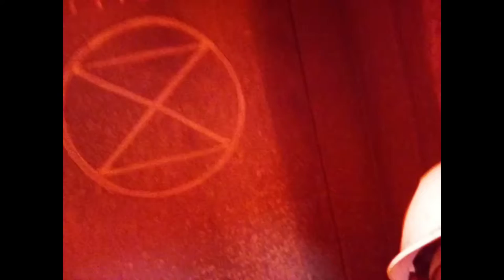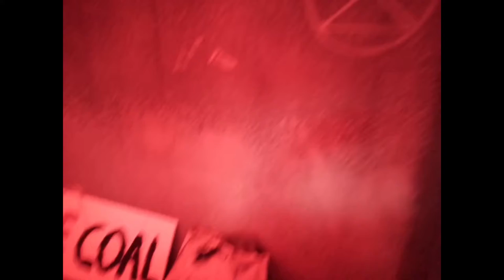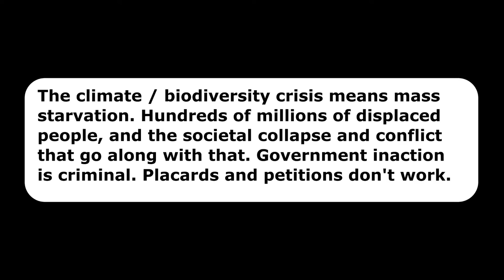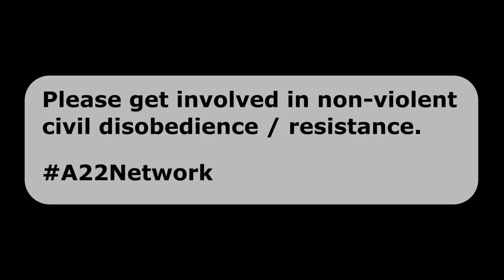2021-12-04: Ōtepoti / Dunedin Coal Train Blockade